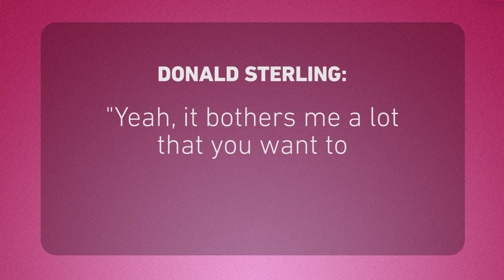Steve Ballmer will own the L.A. Clippers: 90 Seconds on The Verge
What do you do when the owner of a major basketball team is revealed to be a racist? You sell the team to the boisterous and beloved former CEO of one of the biggest companies in the world. Get ready for some loud court side cheers.